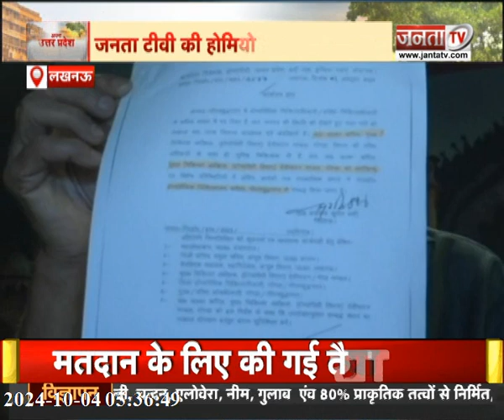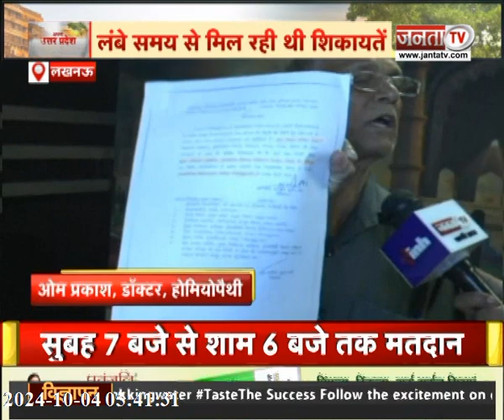Uttar Pradesh: Congress प्रदेश अध्यक्ष अजय राय का बयान, हापुड़ में झोलाछाप डॉक्टर का प्रदर्शन